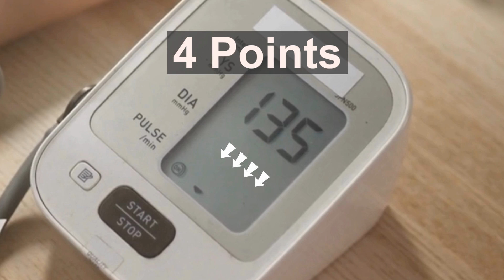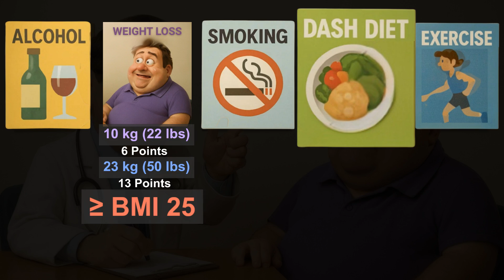The #1 Way to REDUCE Your BLOOD PRESSURE (...it's not exercise!) USMLE Step 3 Cardio #5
Learn all about natural way to lose weight in this super FUN and MEMORABLE video!